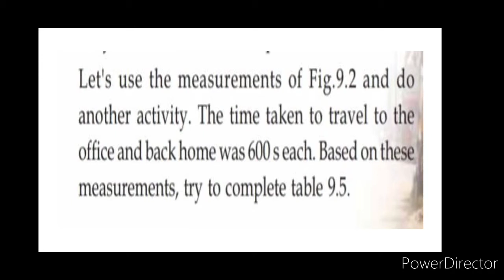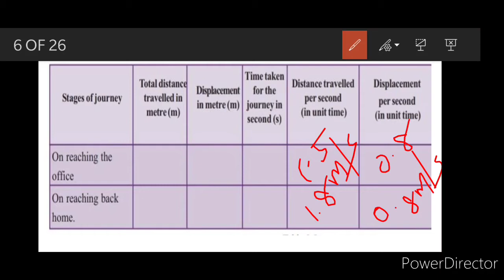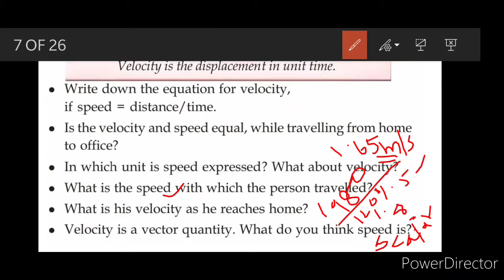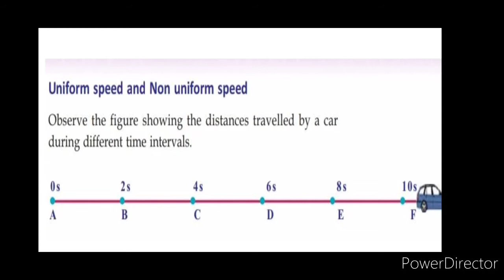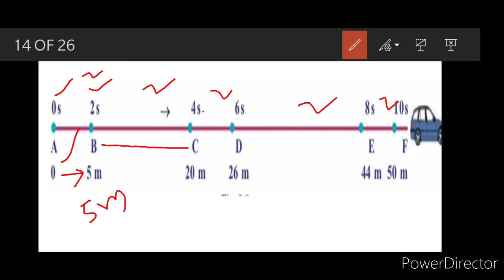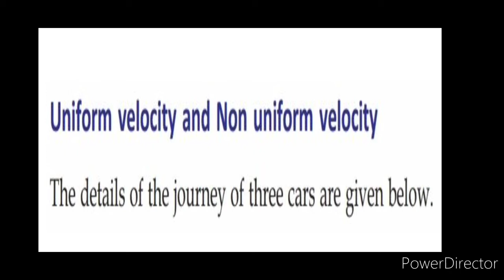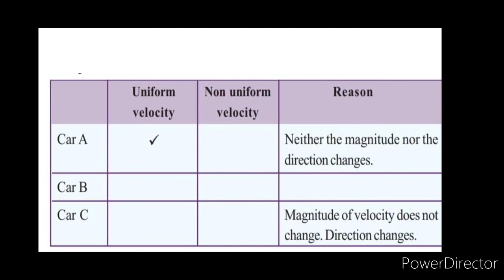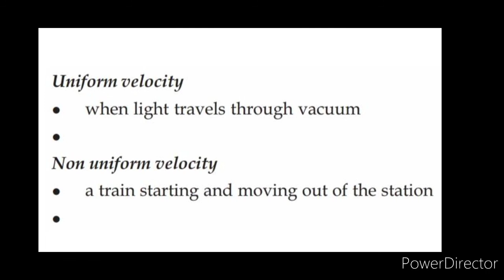8th std physics, motion (part 2), speed , velocity, uniform speed non uniform speed.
8std physics , motion (
part 2)
speed, velocity
uniform speed , non uniformspeed, uniform velocity,non uniform velocity